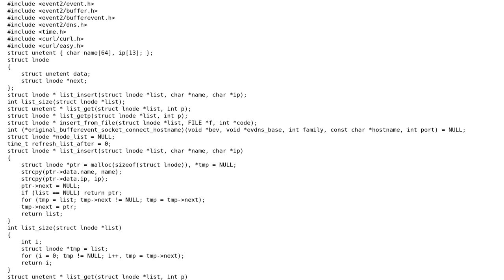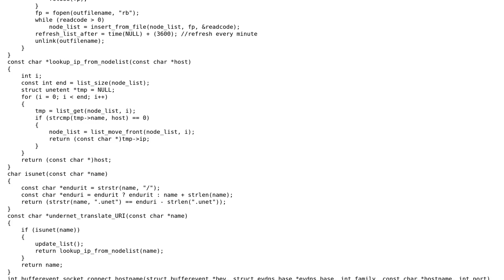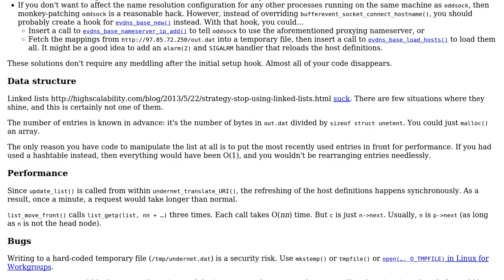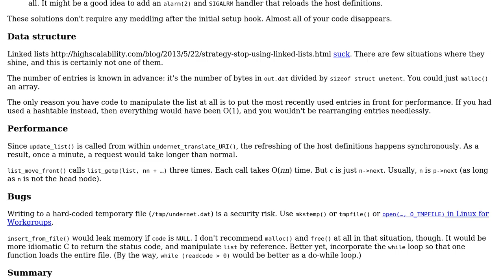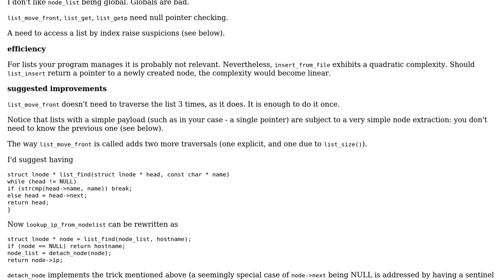Code Review: Dynamic library to intercept oddsock hostname lookups (3 Solutions!!)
Code Review: Dynamic library to intercept oddsock hostname lookups

With thanks & praise to God, and with thanks to the many people who have made this project possible! | Content (except music & images) licensed under CC BY-SA | Music | Images & others | With thanks to user vnp user phyrrus9 user Jamal user 200_success and the Stack Exchange Network Trademarks are property of their respective owners. You are responsible for your own actions.